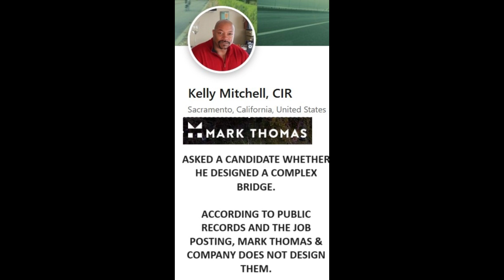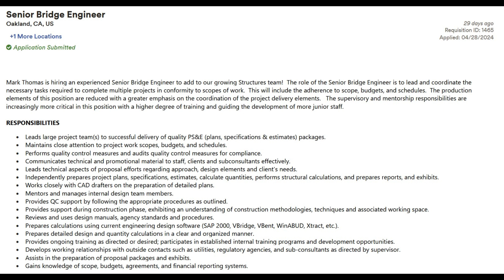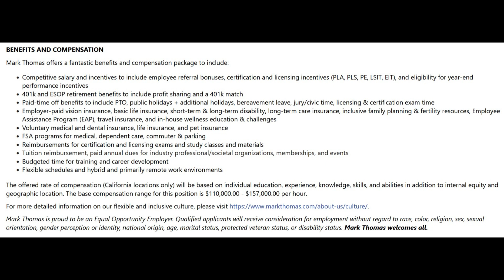Mark Thomas & Co Stupid Recruiter Kelly Mitchell Commits Fraud Against Sr Bridge Engineer Candidate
Folks need to see this video of Mark Thomas & Company recruiter Kelly Mitchell contacting a candidate to interview for the Senior Bridge Engineer position.

Kelly Mitchell promised an interview would be set up in April 2024.  This did not happen at all.  Kelly Mitchell had two months to address this issue.  Kelly Mitchell was contacted about this issue and did nothing.

Mark Thomas & Company recruiter Kelly Mitchell sucks at his job.